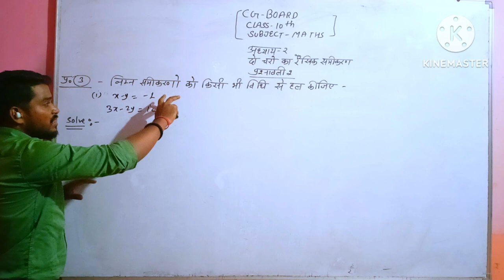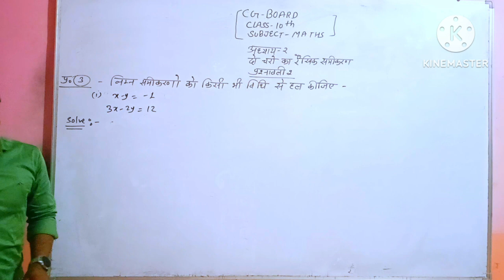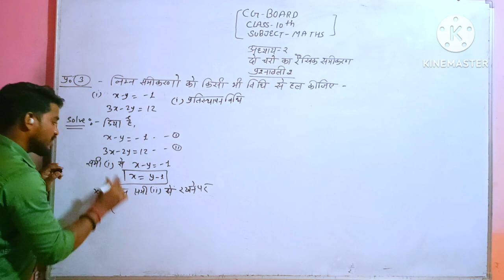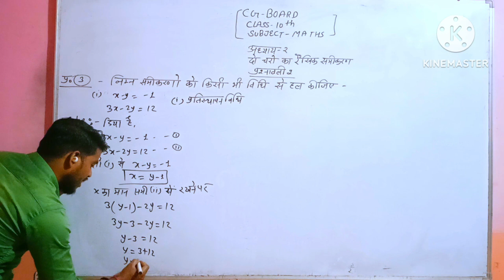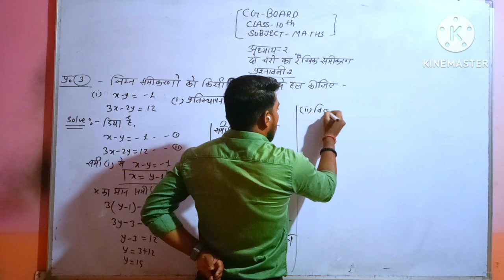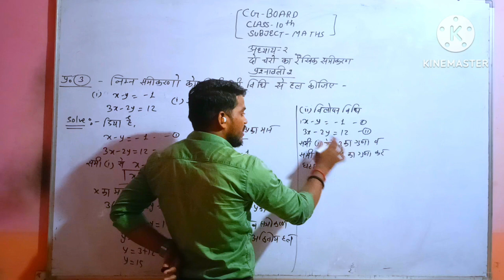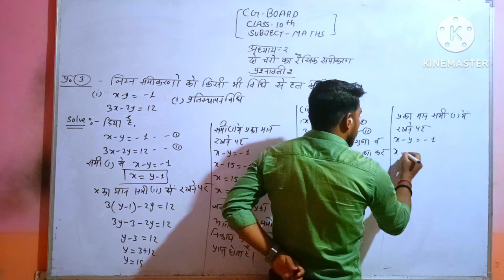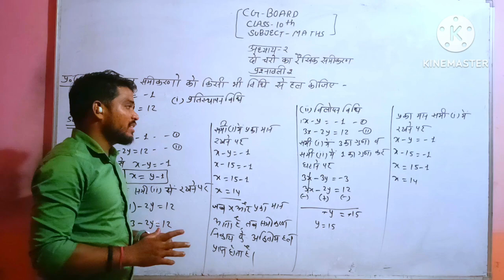कक्षा- 10वी( गणित) अध्याय- 2, (2.2) Q. 3 किसी भी विधि से हल कीजिए, एकदम आसान तरीका cg board @#####